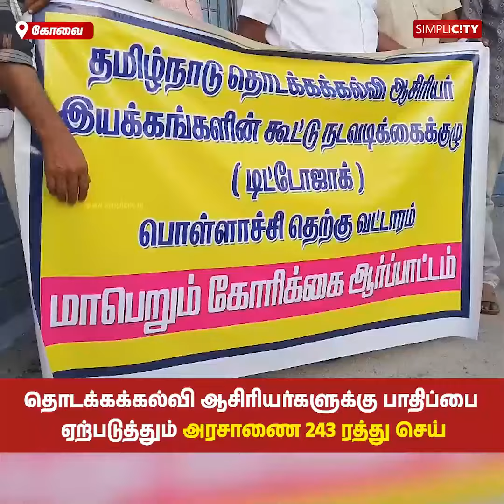தொடக்கக்கல்வி ஆசிரியர்களுக்கு பாதிப்பை ஏற்படுத்தும் அரசாணை 243 ரத்து செய்